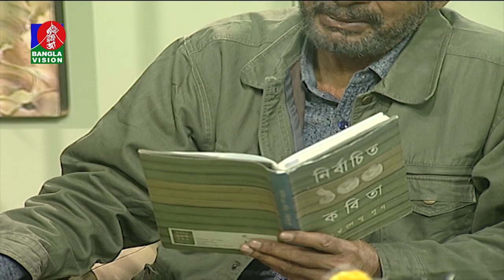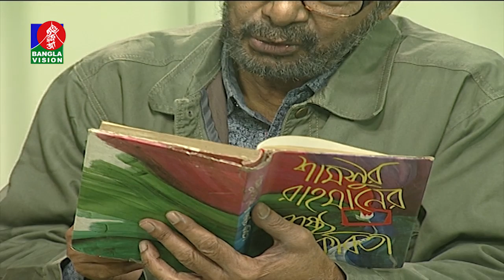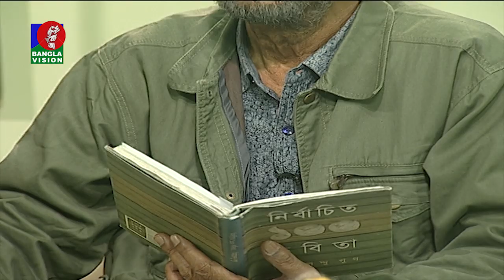Sokal Belar Roddur | Jayanta Chattopadhyay | Ferdous Bappy | Banglavision Program | EP 1277